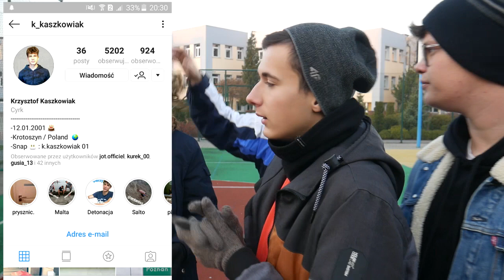DISCO MAREK W PRAWDZIWYM ŻYCIU | Kukurydza, Zostań Moją Kotką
1. Disco Marek - ZOSTAŃ MOJĄ KOTKĄ (Official Music Video)
2. Disco Marek - KUKURYDZA (Official Music Video)